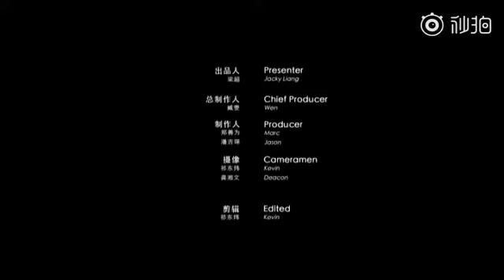【TFGlobal】TFBOYS易烊千玺《YOHOGIRL》YOHO!GIRL 来感受易烊千玺和高桥拉拉的神仙片场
"TFGlobal"频道会实时上传所有TFBOYS的相关影片。

也可以到我们的翻译频道观看翻译影片
TFGlobal翻译频道

*TFBOYS tfboys 易烊千玺 易烊千璽 jackson yee
YOHO!GIRL酷封面# 世界永远对年轻人行注目礼，更何况是酷得信手拈来的@TFBOYS-易烊千玺 和高桥拉拉 。快跟随YOHO!GIRL的📹，感受这波神仙配置～（花絮请轻食，更多“好戏”在后头。 ）